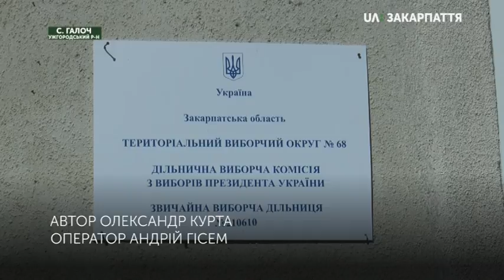Етнічні угорці активно гролосують